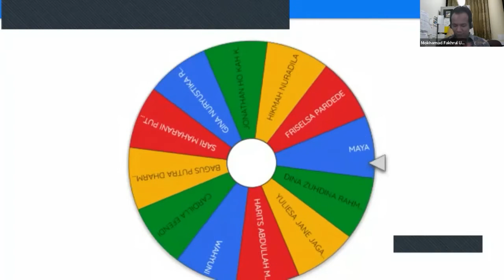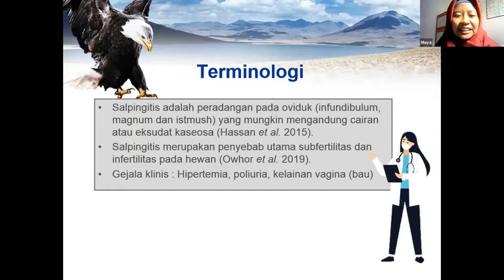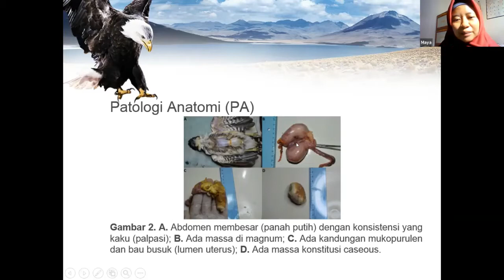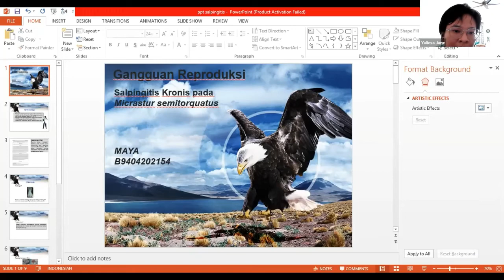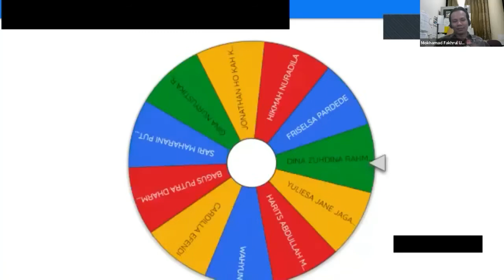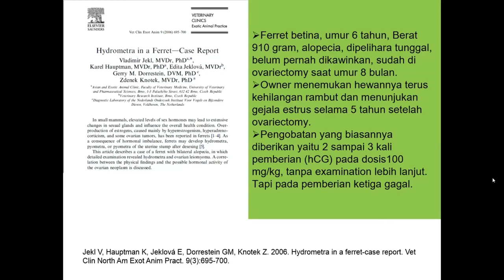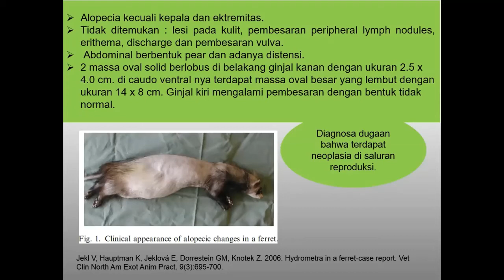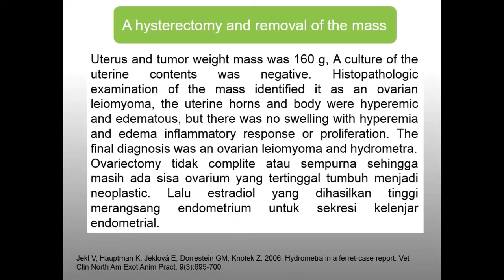4-Koass | Salpingitis dan Hydrometra | Kelompok I p2.20/21 part #4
Koass | Gangguan Reproduksi pada Hewan | Kelompok I p2.20/21

Presentasi kasus gangguan reproduksi kali ini tentang:
A. Pendahuluan
B. Presentasi kasus :
1. Oophoritis Pada Ayam
2. Kista Ovari Pada Sapi
3. Hydrometra Pada Ferret
4. Hydrosalpinx In Dairy Goats
5. Salpingitis Kronis Pada Micrastur Semitorquatus
6. Cystic Endometrial Hyperplasia-Pyometra Kompleks Pada Kucing Persia
7. Adenomyosis Dengan Peradangan Berat Pada Serviks Uterus Anjing
8. Incomplete Cervix Dilatation In Alpaca
9. RVF Pada Kuda Dan  Pembengkakan Pada Vulva Gajah
10. Testicular Hypoplasia In A Buffalo Bull
11. Cryptorchid Pada Anjing
12. Epididimitis Pada Anjing
13. Ovine Epididymitis
14. Sel Transisi Carcinoma Yang Melibatkan Ductus Deferens Pada Anjing
15. Prostatitis In A Young Intack Military Working Dog
16. Seminal Vesikulitis Pada Kuda
17. Canine Perineal Hypospadias
C. Penutup